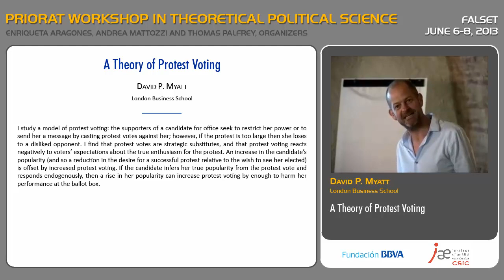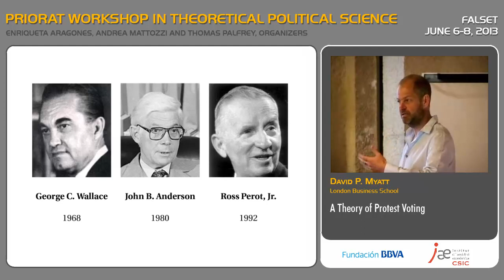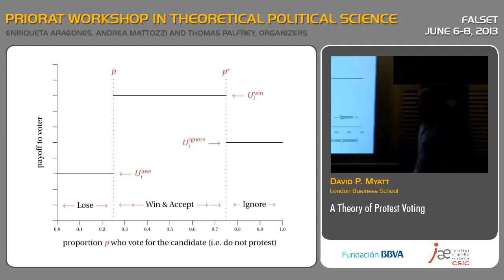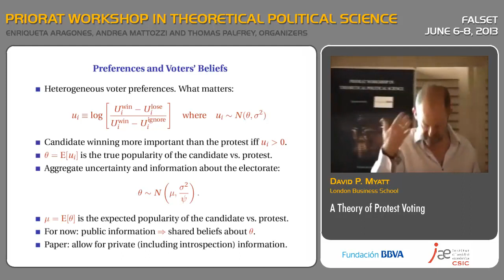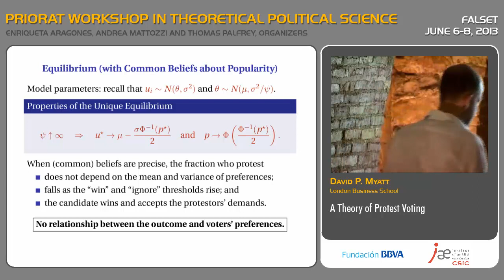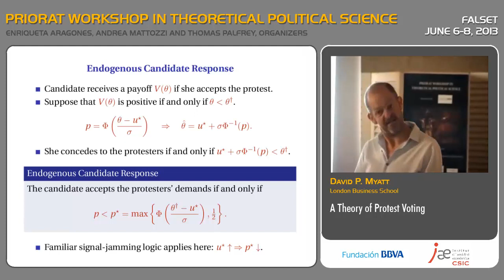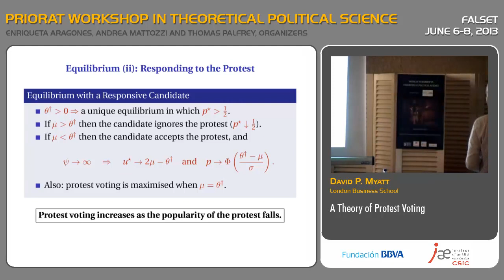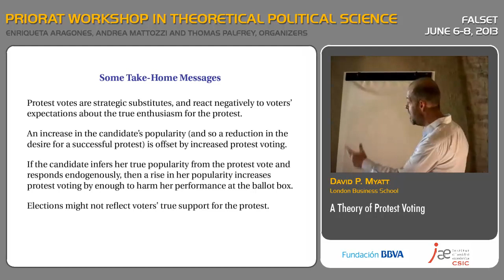David P. Myatt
Presentation of Priorat Workshop in Theoretical Political Science (Falset, Spain - June 6-8, 2013).

A Theory of Protest Voting
LONDON BUSINESS SCHOOL

I study a model of protest voting: the supporters of a candidate for office seek to restrict her power or to send her a message by casting protest votes against her; however, if the protest is too large then she loses to a disliked opponent. I find that protest votes are strategic substitutes, and that protest voting reacts negatively to voters' expectations about the true enthusiasm for the protest. An increase in the candidate's popularity (and so a reduction in the desire for a successful protest relative to the wish to see her elected) is offset by increased protest voting. If the candidate infers her true popularity from the protest vote and responds endogenously, then a rise in her popularity can increase protest voting by enough to harm her performance at the ballot box.

David P. Myatt is Professor of Economics at the London Business School. Previously he was a fellow of Nuffield College at the University of Oxford. He received his PhD from the University of Oxford and Nuffield College. He is on the editorial board of Quarterly Journal of Political Science and former editor of The Economic Journal. He is a research fellow of the CEPR and consultant to various organizations, especially concerning bidding strategies in spectrum auctions. His research interests in economics include game theory, macroeconomic coordination, and theoretical industrial organization; and in political science they include voting, leadership and executive performance. He has published papers in leading international journals of economics and political science such as Review of Economics Studies, American Political Science Review, and American Economic Review.